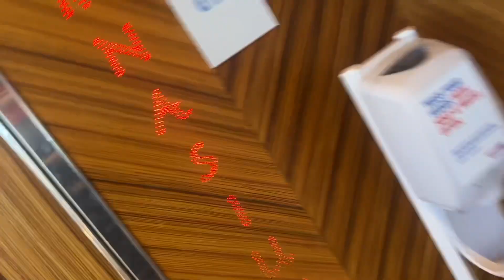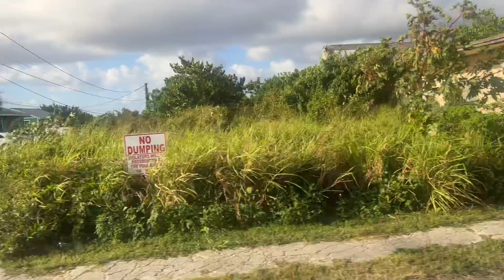Making Movies In The Bahamas 🅿️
TOOK A TRIP TO THE BAHAMAS ON A CRUZ‼️MOVIES WERE MADE
FUNNY VIDEO
NEW VIDEO OTW
SOCIALS